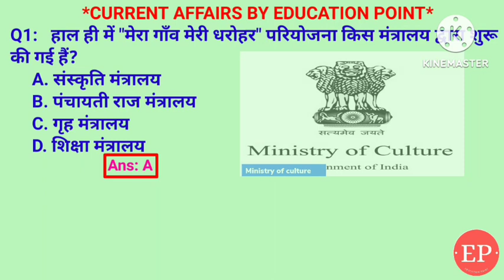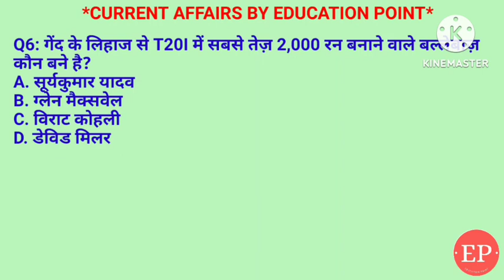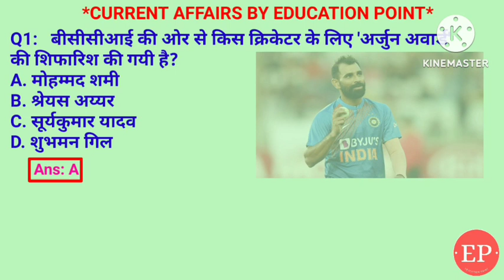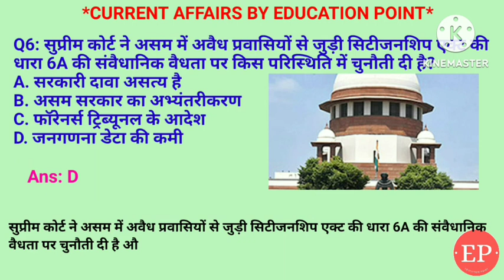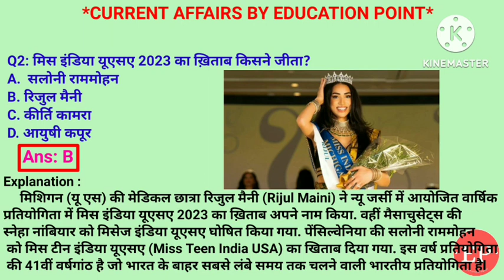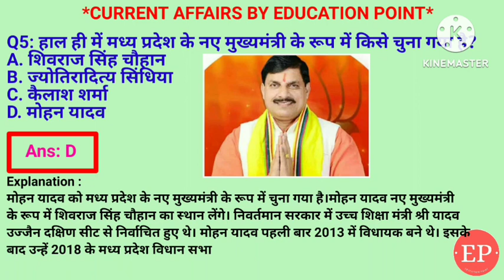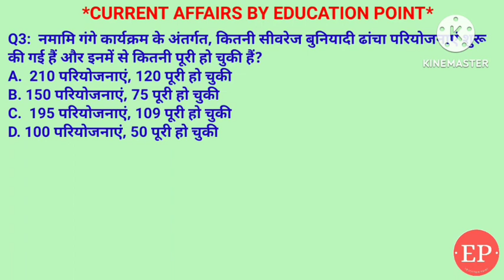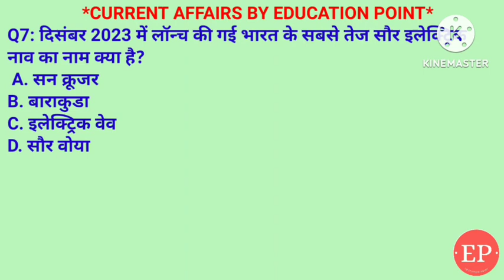18-25 December 2023 Weekly Current Affairs | COP 29 शिखर सम्मेलन 2024| व्यास सम्मान2023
18-25 December 2023 Weekly Current Affairs | COP 29 शिखर सम्मेलन 2024| व्यास सम्मान2023

मेरा गांव मेरी धरोहर परियोजना, बीबीसी के नए अध्यक्ष समीर शाह, गुजरात के गरबा नृत्य यूनेस्को की  अमूर्त सांस्कृतिक विरासत के लिस्ट में, उत्तराखंड ग्लोबल इन्वेस्टर सम्मिट 2023, व्यास सम्मान 2023- पुष्पा भारती, T20 में सबसे तेज 2000 रन सूर्यकुमार यादव, आईएफ श्रीलंका को दिए 337 मिलियन डॉलर, क्रिकेटर मोहम्मद शमी को अर्जुन अवार्ड, भारतीय संगीतकार नितिन साहनी को बुकर पुरस्कार 2024 मिला , तिरुवल्लुवर की प्रतिमा का अनावरण फ्रांस में, तीन क्रिमिनल बिल वापस लिए गए, सिटीजन से सिटीजनशिप 6 ए जनगणना डाटा मे  कमी , राजस्थान के मुख्यमंत्री भजनलाल शर्मा, धोनी की 7 नंबर की जर्सी रिटायर्ड, मिस इंडिया USA 2023 रिजुल् मैनी, यूनाइटेड रेसलिंग राइजिंग स्टार अंतिम पणघाल, मध्य प्रदेश के मुख्यमंत्री मोहन यादव,  विकसित भारत@2047 युवाओं की आवाज, इटली का द ऑर्डर का मेरिट कबीर बेदी, भारतीय राष्ट्रीय लॉजिस्टिक नीति, नमामि गंगे 195 परियोजनाएं, नया सवेरा योजना, COP 29 शिखर सम्मेलन 2024 अज़रबैजान में, रेलवे कर्मचारी का पेंशन बंधन बैंक द्वारा अधिकृत, सबसे तेज इलेक्ट्रिक नाव वाराकूड़ा